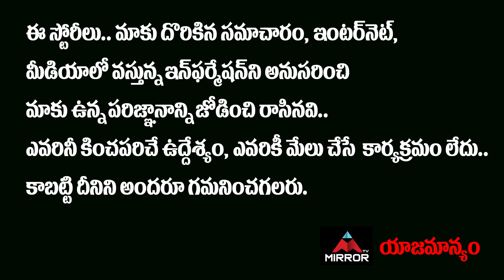Check Movie Public Talk | Nithin | Priya Prakash Varrier | Rakul Preet Singh | Mirror Tollywood